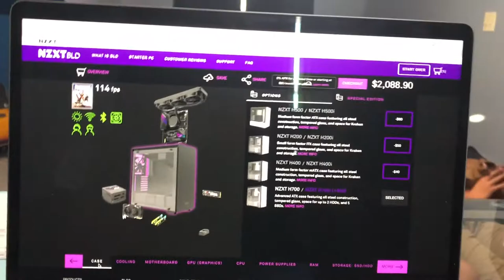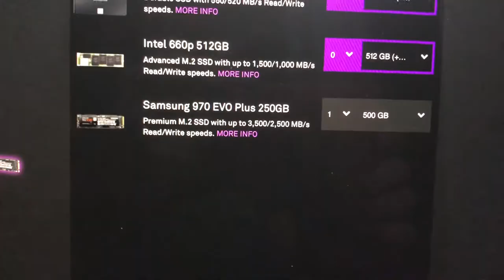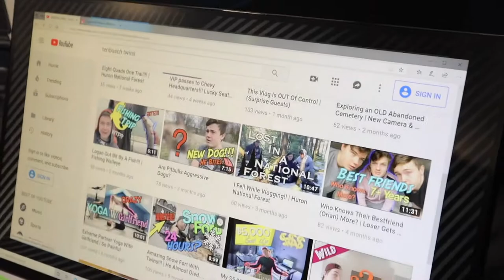Every Streamer Needs This! | Spending $2500 Dollars on a PC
Every Streamer Needs This NZXT PC along with our Equipment! If you're a new streamer and want some tips on equipment, watch this video! We tell you everything you need to know!

Track Name: "Miles Above You"